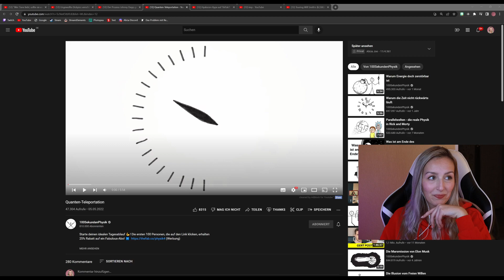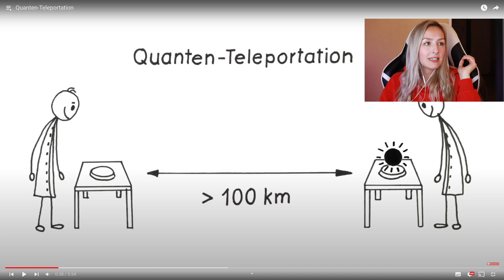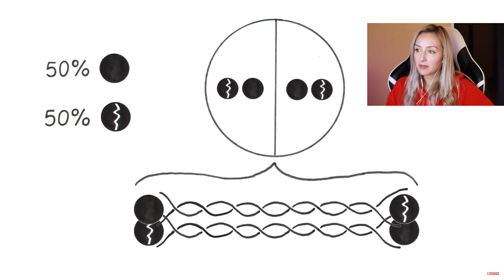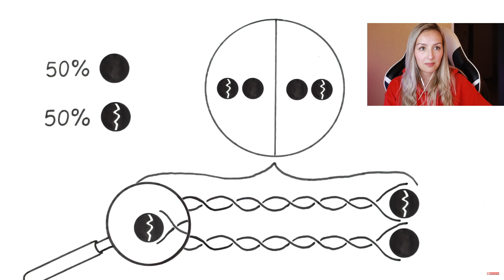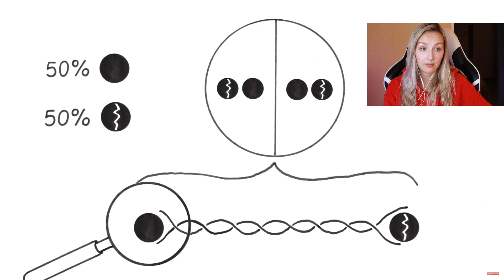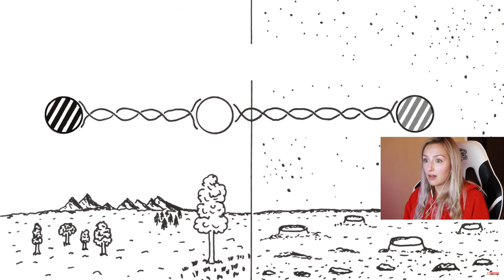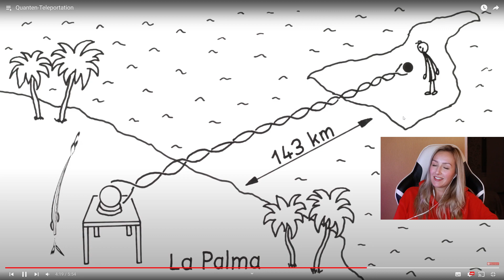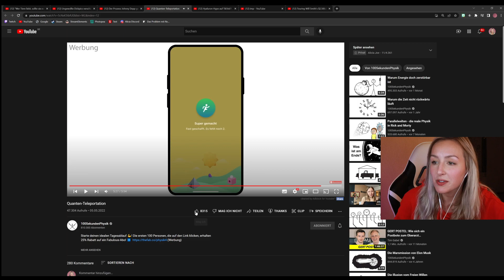Ist Teleportation bald möglich?